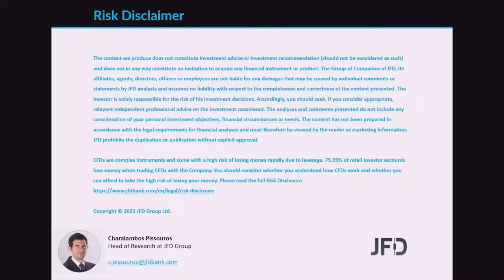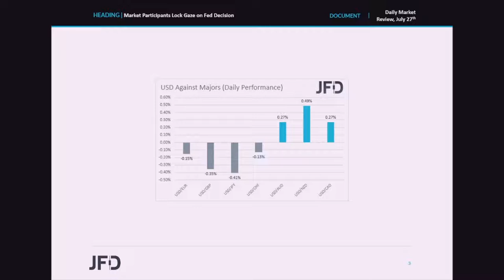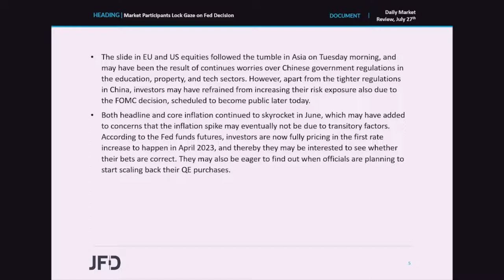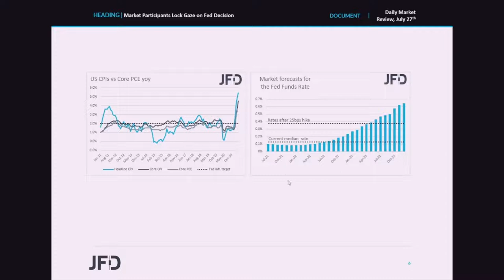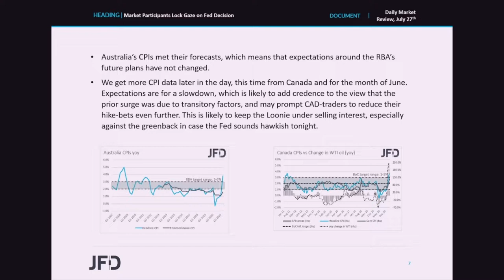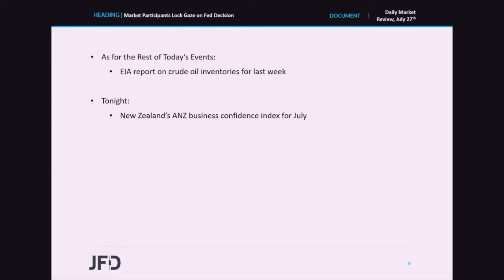Daily Market Review: Market Participants Lock Gaze on Fed Decision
Equities traded south yesterday, perhaps on worries over tight regulations in China, but also as investors stayed cautious ahead of the FOMC decision later in the day. Bearing in mind the continues surge in US inflation, it would be interesting to see whether the Committee will sound more hawkish, and hint on when it could start scaling back its QE purchases.